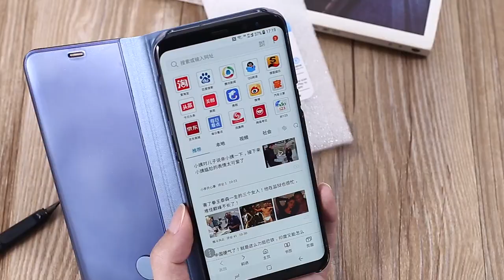Luxury Flip Stand Clear View Smart Mirror Phone Case For iPhone and Samsung Galaxy | Cupid Box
Luxury Flip Stand Clear View Smart Mirror Phone Case For iPhone and Samsung Galaxy

Design: Business, Metallic, Glossy, Exotic, Plain
Compatible Brand: Samsung
Type: Flip Case
Function: Anti-knock, Dirt-resistant, Kickstand
Retail Package: Yes
Features: Full Body Plated Mirror Skin + Clear Screen View window
Size: Flip Stand Case For Samsung S8 S8 Plus Case for Samsung note 8 case
Phone Model 1: For Samsung Galaxy S7 S7 Edge s6 s6 edge plus note5 cover
Phone Model 2: For iPhone X case for iPhone 8 7 6s plus For Samsung A3 A5 A7 2017 gel
Material: Mirror PC+Pu Leather For Galaxy j3 j5 j7 2017 EU Version
Color: Dark blue, Light Blue, Silver, Gold, Rose gold, Black
Feature One: Luxury Glitter Plating Stand Mirror Phone Case+Kickstand function
Feature Two: Smart View Window, can not touch the operation
Style: Fashion Luxury Casual Women Man Mobile Phone Case Cover Shell
Function:Shock-Proof + Scratch-Resistant + Anti-Skid + Dirt-Resistant
Note: Need to scan QR code to download APP to display information on the screen
Note:
This case is not the original official case, need to download "K-view" app. (Scan QR code & download app)
It can View the time, battery life, incoming calls, and messages without opening the screen, but can not touch.
Answer the calls, need to open the screen.
There is a film on the front of the case, not scratched.

Available for
Samsung Note Series
Samsung S10
iPhone 11
iPhone  11 pro max
and more

Size:
For Samsung Galaxy A8 2018/ A8 Plus 2018/A5 2018/ A7 2018 Case
For Samsung Galaxy Note 8/Note 5/ S9 S9 Plus/ s8 s8 plus/ s7 s7 edge/ s6 s6 edge plus cover
For Samsung Galaxy A3 A5 A7 2017 A320 A520 A720 Case
For Samsung Galaxy J3 J5 J7 2017 J330 J530 J730 J5 Pro EU version case.
For iphone X/ 8 8 Plus/ 7 7 plus/ 6 6s plus case